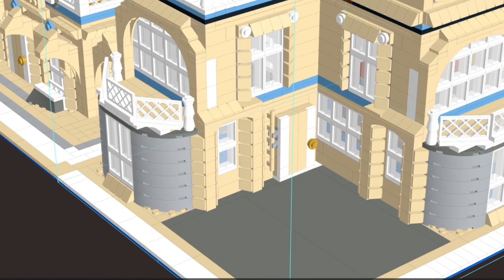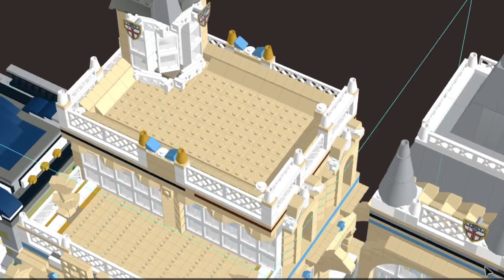Lego Alternative Modular Street